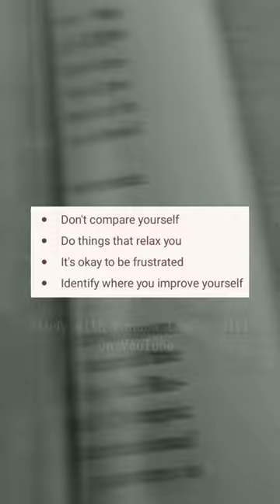How to get over bad grades 💜